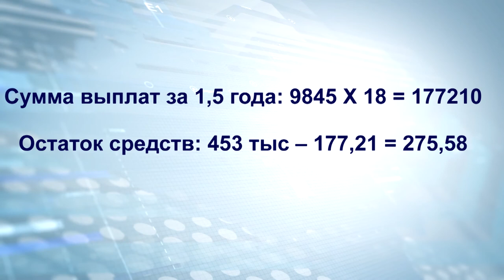Как получить в Анапе выплаты за счет маткапитала